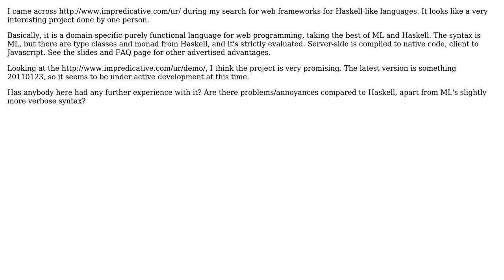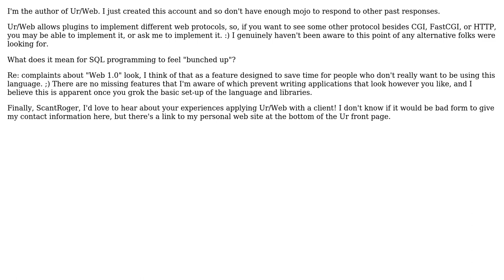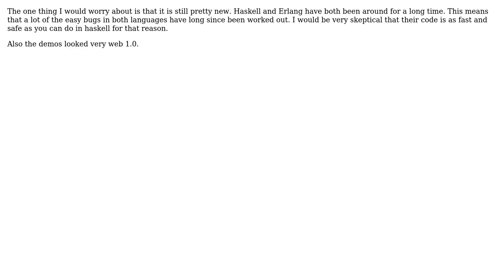Software Engineering: Ur/Web new purely functional language for web programming? (3 Solutions!!)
Software Engineering: Ur/Web new purely functional language for web programming?

With thanks & praise to God, and with thanks to the many people who have made this project possible! | Content (except music & images) licensed under CC BY-SA | Music | Images & others | With thanks to user Zachary K user yannis user Scant Roger user Phil user Adam Chlipala and the Stack Exchange Network Trademarks are property of their respective owners. You are responsible for your own actions.